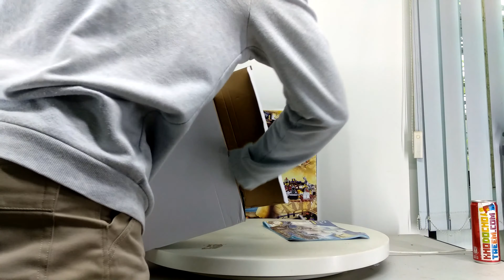Mở hộp Kaku KK19003 19003 Lego Creator Expert 10210 Imperial Flagship giá sốc rẻ nhất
Bán Lego Creator Expert 10210 Lepin 22001 King 83038 Lele 39010 Sheng Yuan 1201 SY1201 Kaku KK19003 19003 Imperial Flagship Xếp hình tàu chiến hoàng gia 1717 khối giá sốc rẻ nhất, chất lượng tốt, bằng nhựa an toàn ABS, tương thích hoàn toàn Lego chính hãng xịn

Kho đồ chơi trẻ em bán các mẫu xếp hình lắp ráp kiểu Lego Creator Expert mới nhất giá sốc rẻ nhất

Kho đồ chơi trẻ em bán các mẫu xếp hình lắp ráp tương thích Lego chính hãng của Lepin King Lele Sheng Yuan Kaku Việt Nam mới nhất giá sốc rẻ nhất